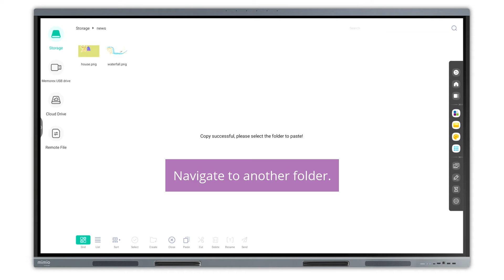MimioPro 4 - Open and Copy Files